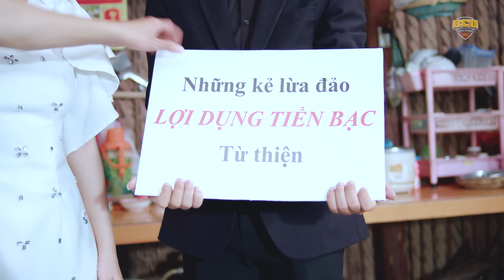Vạch Trần THỦ ĐOẠN Giả Vờ Mất Tích 10 Ngày Để Lừa Tiền Từ Thiện | Đại Tiểu Thư | BigCat UNIVERSE